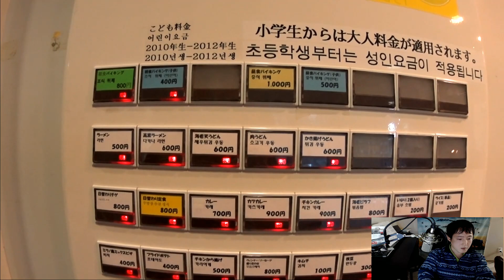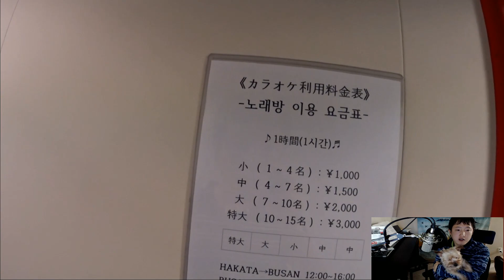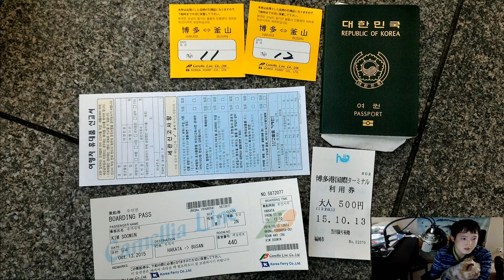일본 일주 자전거 여행기 - 88편 마지막편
별이] 일본 일주 자전거 여행기 - 88편 끝. Japan bicycle tour 90Days Finish